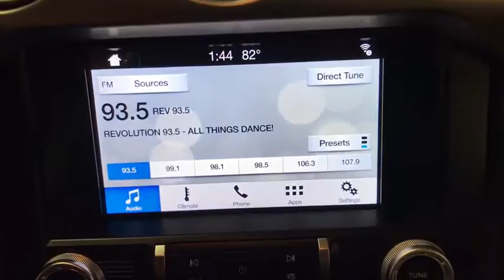2019 Ford Mustang Miami Shores, Aventura, Miami Beach, Miami Lakes, Miami, FL R16703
Magnetic Metallic Used 2019 Ford Mustang available in Miami Shores, Florida at Tropical Chevrolet. Servicing the Aventura, Miami Beach, Miami Lakes, Miami, FL area.

Tropical Chevrolet
8880 Biscayne Blvd

Gray 2019 Ford Mustang RWD EcoBoost 2.3L I4 GTDi DOHC Turbocharged VCTbrbrRecent Arrival!brbrAwards:br  * 2019 KBB.com 10 Coolest Cars Under $30,000